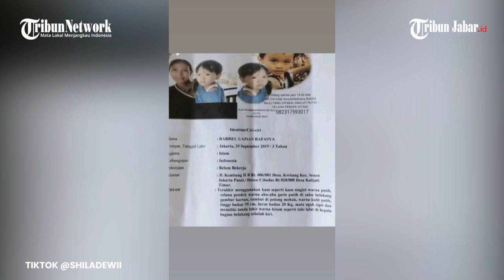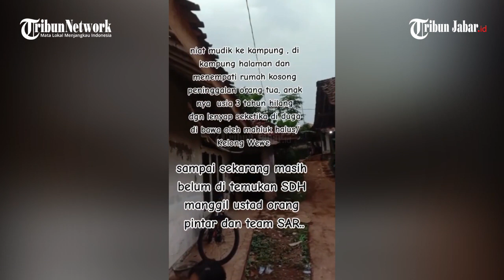VIRAL ANAK HILANG MISTERIUS SAAT DIAJAK MUDIK KE RUMAH KOSONG DI SUBANG, DISEBUT DIBAWA MAHKLUK GAIB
Dilansir TribunWow.com, sejumlah video pencarian korban diunggah berbagai akun, satu di antaranya akun TikTok @shiladewii, Jumat (28/4/2023).

Menurut pengunggah, korban sempat ditemukan, namun kembali dibawa makhluk halus tepat pukul 00.00 WIB di malam pertama.

Warga tengah malam pun ramai-ramai melakukan pencarian sembari.

Pada video selanjutnya, diunggah video yang memperdengarkan ada suara tangisan dan teriakan anak kecil.

Namun, saat ditelusuri, tidak ditemukan keberadaan anak tersebut.

Padahal, kondisi dalam video itu terlihat sudah siang.

Dalam video ketiga, @shiladewii membagian video pencarian korban yang dilanjutkan pada malam hari.

Pada video, diberikan penjelasan kronologi awal hilangnya bocah tersebut.

Hal ini bermula saat orangtua korban mudik ke kampung halamannya, dan berlibur di rumah kosong peninggalan mendiang sang nenek.

Saat mudik itu, sang ayah sempat menemukan uang Rp 40 ribu di makam keramat di daerah banten lalu dibawa pulang ke kampung halaman tersebut.

Hingga video itu diunggah, dikatakan sudah lima hari korban hilang dan belum ditemukan.

Pukul 00.00 WIB, korban sempat ditemukan di kamar mendiang neneknya.

"Jam 12 malam sempat diteukan di kmr alm neneknya, namun wajahnya masih dalam dekapan makluk halus bermata hitam, bpknya tidak berani mendekat, kmudian hilang dibawa mkhluk hlus lg," tulis pengunggah.

Ia juga turut memberikan foto dan keterangan terkait hilangnya bocah bernama Darrel Gaisan Rafasya itu.

Disebutkan, bocah berusia tiga tahun itu terakhir terlihat memakai kaus singlet warna putih.

Turut disertakan pula ciri-ciri Darrel serta kontak nomor yang bisa dihubungi apabila ada yang melihat.

Dikatakan, lokasi hilangnya korban berada di Kp Cikaso, Kalijati, Subang, sekitar pukul 14.00 WIB.

Tak hanya warga, ustaz, orang pintar, hingga tim SAR juga telah diterjunkan untuk melakukan pencarian.

"Anaknya usia 3 tahun, hilang dgn lenyap seketika diduga dibawa oleh makhluk halus/kolong wewe," tulis pengunggah.

Dalam video lanjutan, disebutkan sempat terdengar suara keras yang jatuh di genting.

Akan tetapi saat dicari sang anak tetap tidak ditemukan.

Para warga pun banyak yang bertakbir dan tetap melakukan pencarian.

Hingga kini, belum didapatkan informasi lebih lanjut terkait pencarian korban. (TribunWow.com)

Editor: Lailatun Niqmah | Video Editor: Edwin Tk